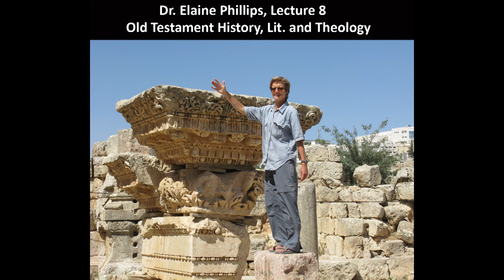Dr. Elaine Phillips, Old Testament Literature, Lecture 8, Joseph and Israel to Egypt